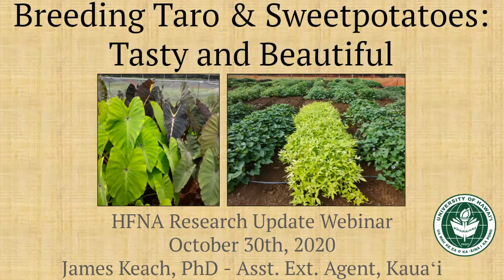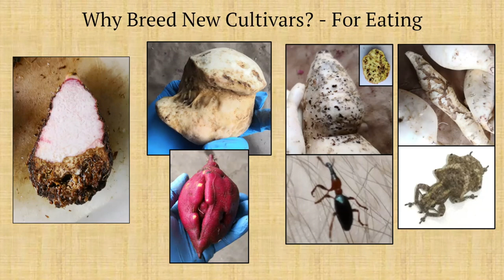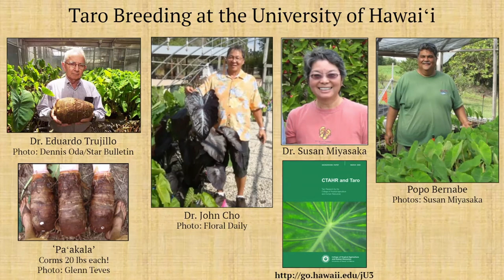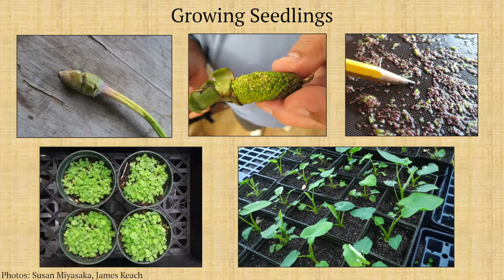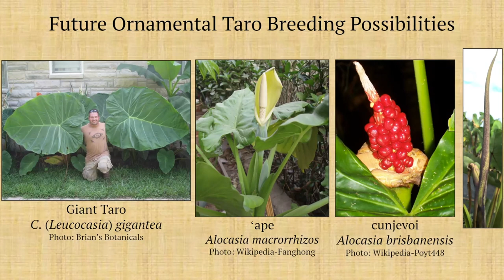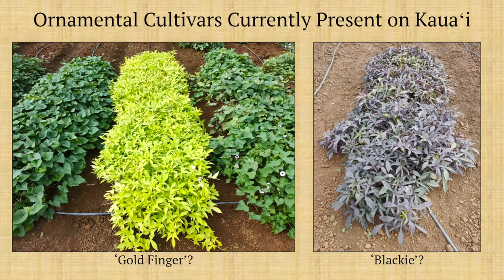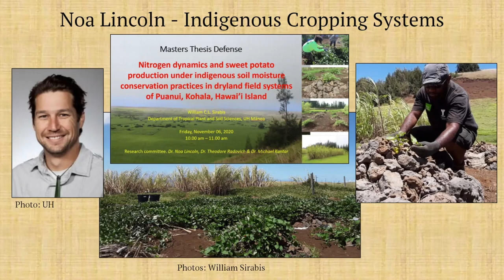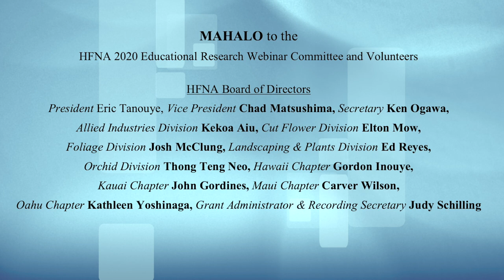Breeding Taro & Sweet Potatoes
James Keach, UH-Manoa CTAHR Cooperative Extension Agent, Kauai

Hawaii Floriculture and Nursery Association's (HFNA) Grower’s Import Replacement Educational Research Webinar Friday, October 30, 2020 * 8:00 a.m. – 4:00 p.m. Broadcast from UH-CTAHR Komohana Research & Extension Center Conference Room A201 via Zoom